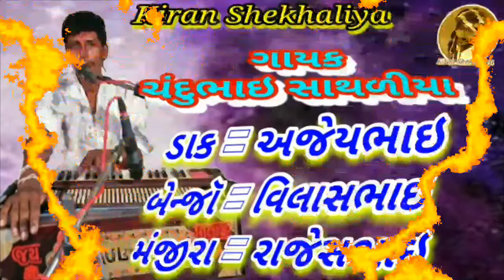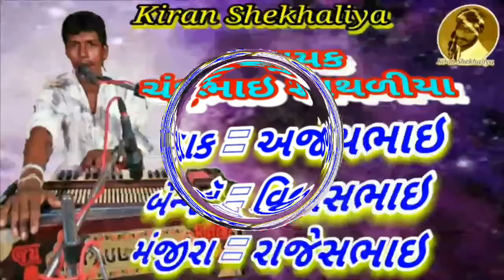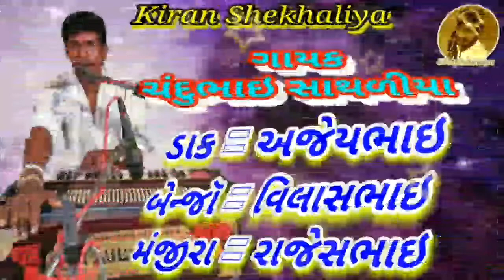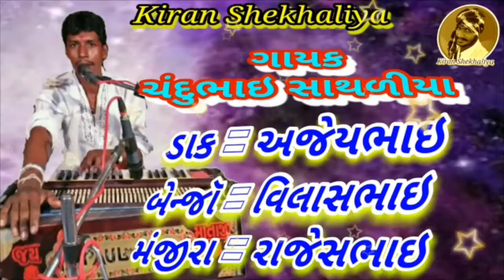ચંદુભાઇ સાથળીયા || માલપરા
ગાયક ÷ ચંદુભાઇ સાથળીયા
ડાક = અજેયભાઇ
બેન્જૉ = વિલાસભાઇ
મંજીરા = રાજેસભાઇ

KIRAN CHEKHALIYA
kiranshekhaliya
KS TATAM
રેગડી
REGDI
regdi
Matajina Dakla
jay mataji
Dj dakla
DJ remix
Dakhla
Matajina madavao
Matajini Varta
Rag
Matajina Rag
Matajini Regdi
Akheda
Akhedo
Matajino Akhedo
Jay Rakha dada
Jay dada
Jay madi
Mandavo
Matajino Navrado mandavo
Matajino havan
Raval dev
Raval samaj
Ravaldev dakla
Devipujak Samaj
Vagdari
waghari
Darbari dakla
Rajputna dakla
Rajput Samaj
New dakla
Koli Samaj na dakla
Koli Samaj
Madhanta Samaj
Thakor Samaj na dakla
Takor Samaj
Pagi Samaj na dakla
Pagi Samaj
khodal maa
Veduva Samaj na dakla
Nana bhai
Parbhat solanke
Pravin Raval
Jivraj Khundhiya
Babar Samaj
Juna jilaniya
Garaba
Dj garba
Khatri vadi
Lal vadi ful vadi
Bahuchar mataji